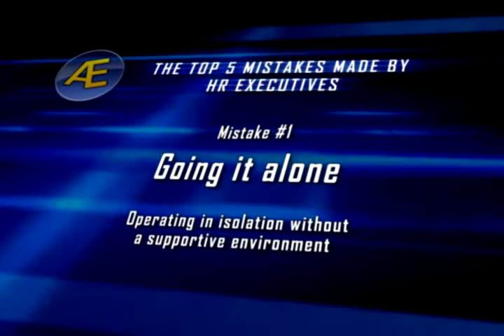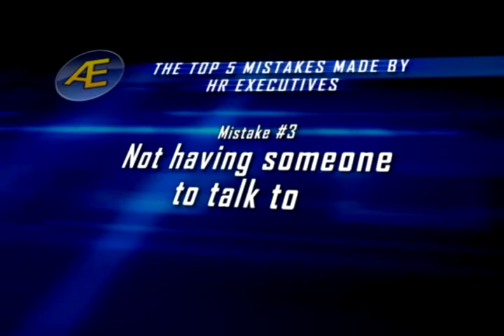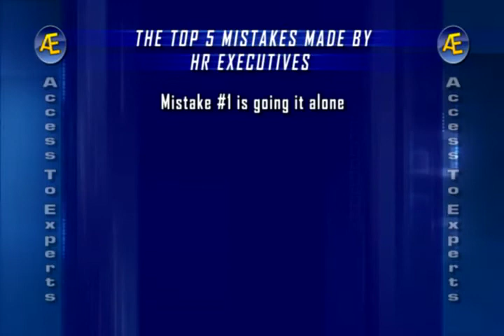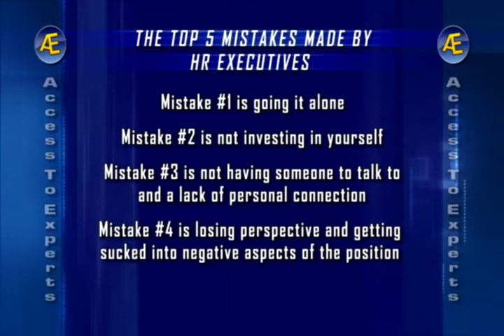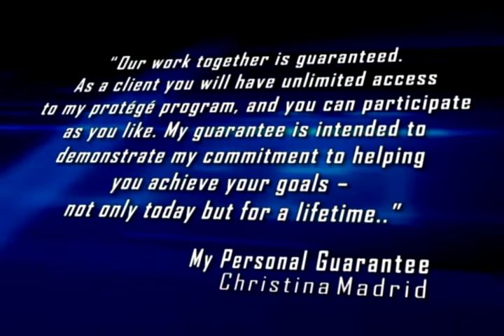Christina Madrid Interview on Access To Experts TV / GVN TV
Christina Madrid is a Business and Life Coach and is also the founder of HR Executive Network. Christina is a peer group facilitator for Human Resources executives and in this interview she talks about some of the challenges that HR Executives face and offers several solutions to these problems.